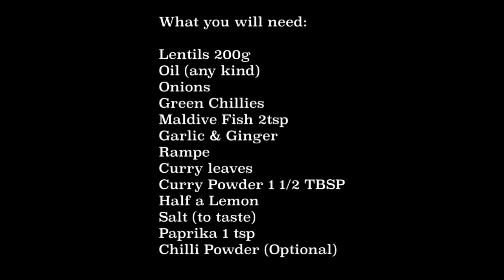Lentil (Parippu) veg curry - Ceylon Style Cooking (English subs) පොල් කිරි නැතිව පරිප්පු හදාගන්න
Welcome to Ceylon Style Cooking! This channel will give you authentic recipes straight from our home in London to yours, wherever you are!

Today's recipe is Lentil Curry! A great meal for the whole family! For more information about my curry powder, drop me an email or message here or instagram!